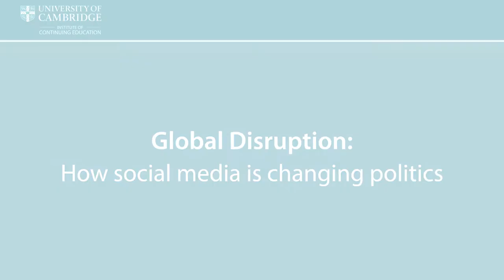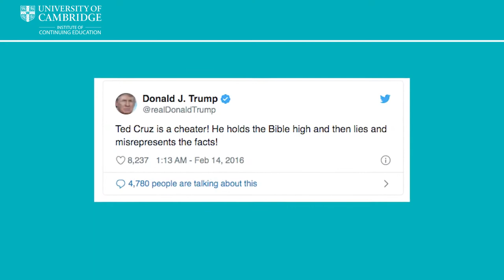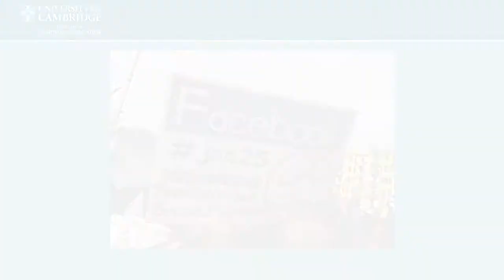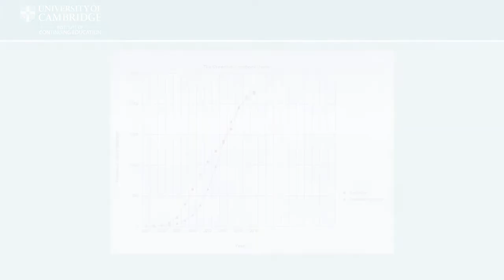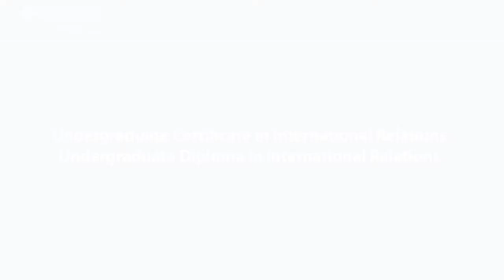Global disruption how social media is changing politics with Dr Roxane Farmanfarmaian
Disinformation, campaign manipulation, expunged accounts on Twitter: Social media is changing and disrupting every part of our lives, not least politics.  At ICE, the international relations courses consider how national leadership has changed as presidents tweet policy directives, and the big social media platforms like Facebook have more members than any country has citizens, offering a chance to learn and debate what that means for human rights, peace, and war.